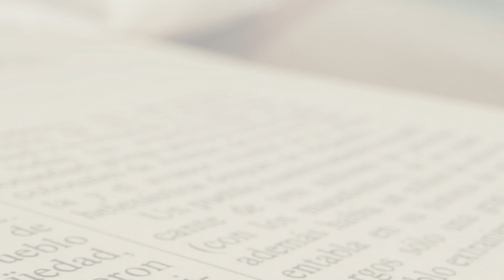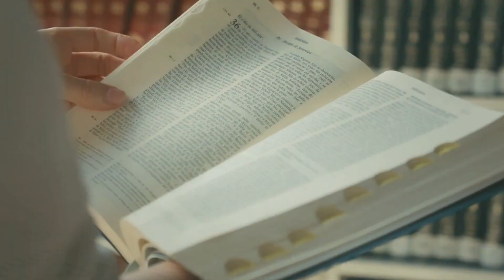Reflexión del Evangelio, Viernes 22 de noviembre 2024, Obispo Juan María Huerta